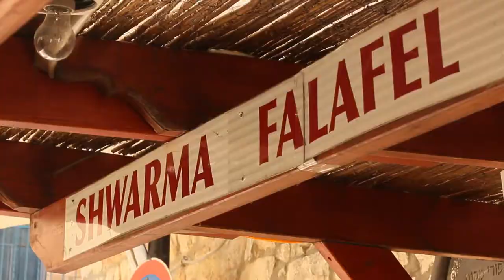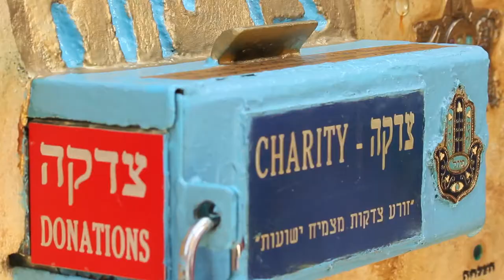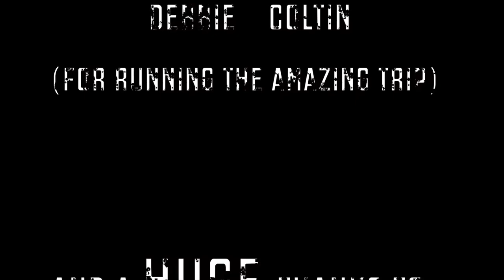ISRAEL (promotional film)